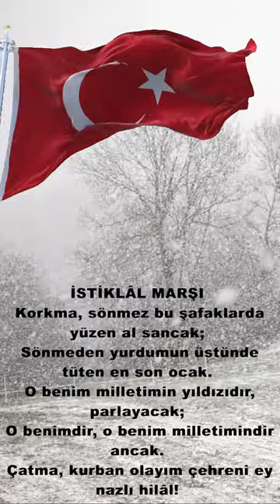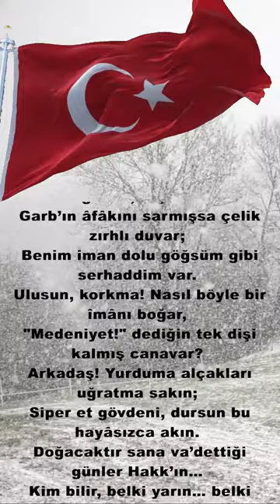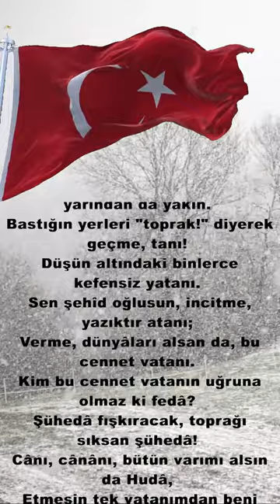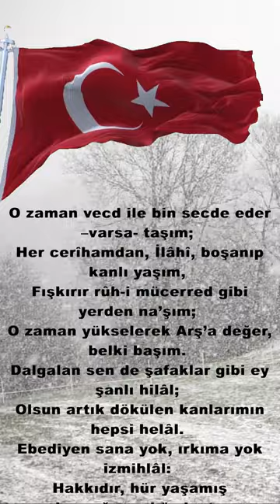Türk bayrağı eşliğinde Kar Manzarasında Uğur Işılak okuyor İstiklal Marşımız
Huzur verici, ruhunuzu dinlendiren, kalbinize hafiften dokunan duygusal şarkılar 'dan kısa videolar 4mevsimşarkılarShorts kanalımızda.
Bu şarkılar size tüm maneviyatı yaşattıracak. Sanatın her rengi 4mevsimşarkılarShorts.